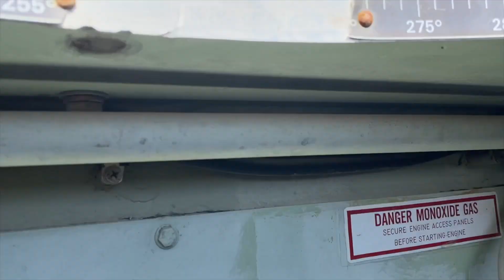Riding The Alaska Dirt Roads...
Warning! Today's video is not a full vlog. What you are about to see is a preview of things to come.

Well. we bought our first toy for our adventures in Alaska. I started out looking for a machine for hunting (planning for this fall) and stumbled across a great deal on this bad boy. We are looking forward to getting out on the mountains even more this summer.